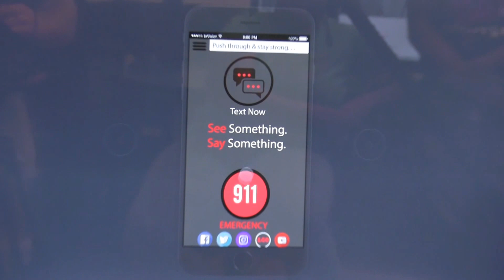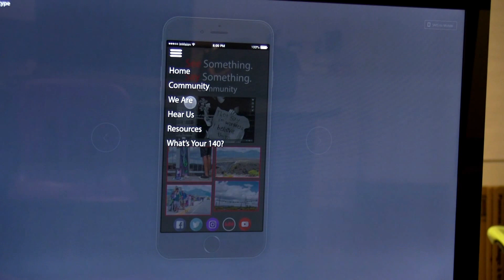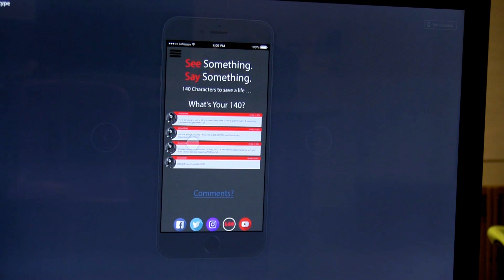See Something. Say Something. Teen Suicide Prevention App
Taos STEAM Academy - Taos, New Mexico
SeeSomethingSaySomething Teen Suicide Prevention App

We believe a 140 character text can save the life of a friend.

Concept Design: Aryanna, Seb, Justis, Emmett and Zach
Faculty Advisor: Lee Shawver
Parent Advisor: Luckie Daniels
Registering School: Taos Academy Charter